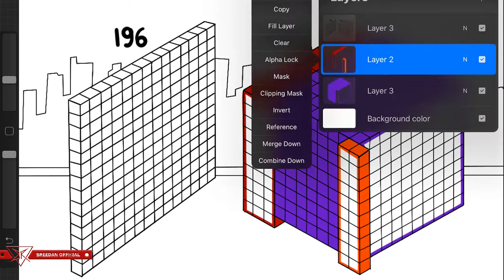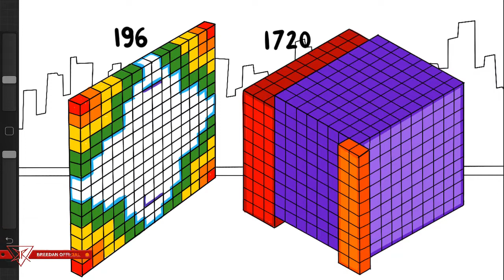Numberblocks Big Puzzle 196 Meet Numberblocks Big Cube 1720 Adventure In Numberland As a Fanmade